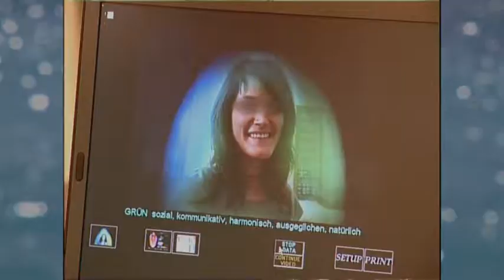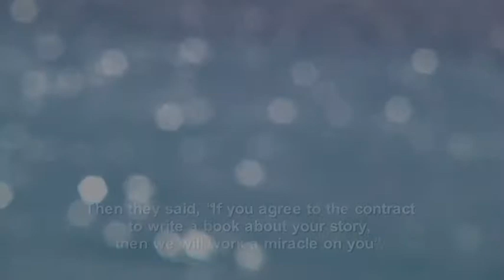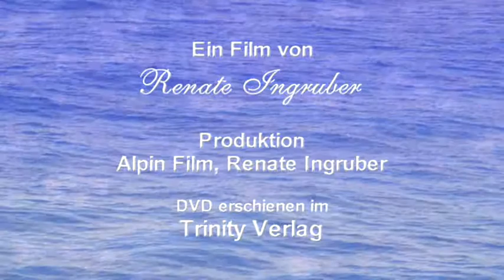Lorna Byrne in "Den Engeln auf der Spur" Trailer Englisch